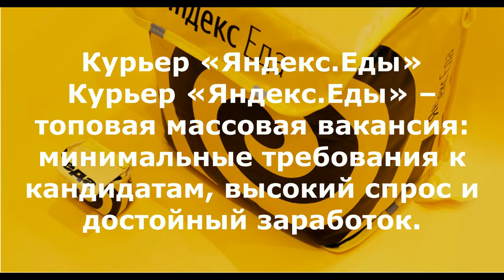Курьер «Яндекс Еды» яндекс доставка работа для студентов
Курьер «Яндекс.Еды» – топовая массовая вакансия: минимальные требования к кандидатам, высокий спрос и достойный заработок.